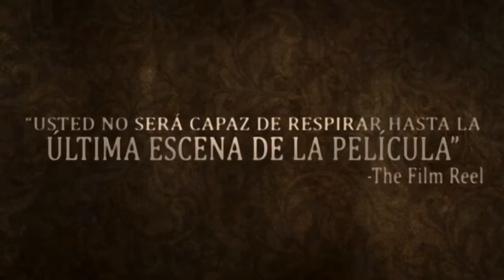Casa Mortal - Tráiler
Anna es una mujer que sufre una agorafobia que la paraliza por completo. Por eso, cuando tres delincuentes irrumpen en su hogar Anna no huye. Lo que no saben el trió de malhechores es que la agorafobia no es su única psicosis.